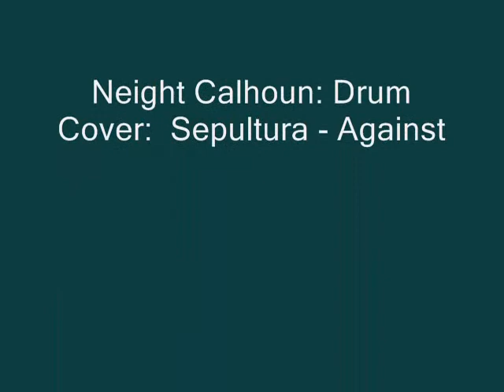Neight Drum Cover - Sepultura Against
Back On The Kit , Felling Right At Home , Covering Sepultura Against as my hands are possessed by the wooden Hammers of Igor Cavelera